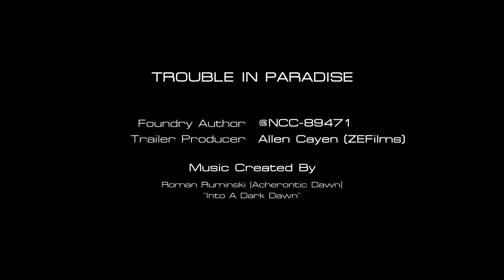Trouble In Paradise Trailer - Foundry Contest Winner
"Even Risa, the Federation's most famous pleasure planet, holds its share of secrets.  One of those secrets could be the key to ending the Iconian War.  But can it be trusted in the hands of Franklin Drake?"

Congratulations to @NCC-89471 to his winning submission "Trouble in Paradise" in our Foundry Contest!

You can follow him on twitter as well!  @NCC89471

Soundtrack: Into A Dark Dawn
Music Composed by: Roman Ruminski [Acherontic Dawn]